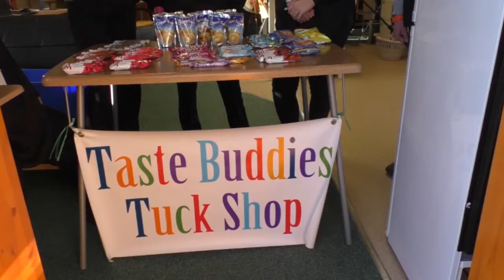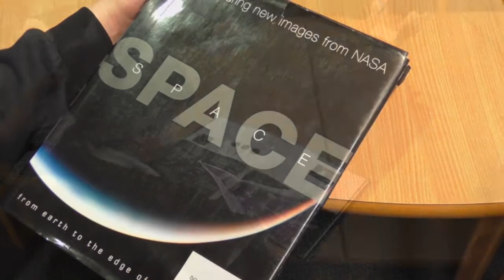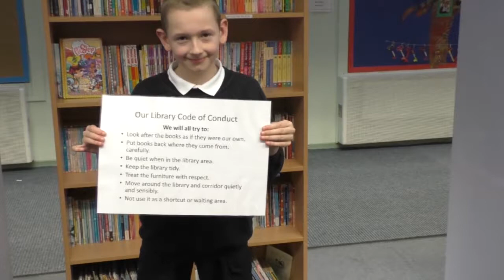Collingwood BBC School Report 2017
Another fantastic School report from the Collingwood News Team - great job cast & crew!